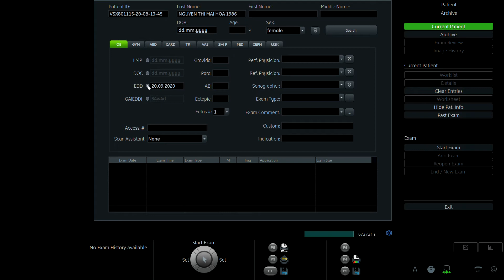NGUYỄN THỊ MAI HOA 1986